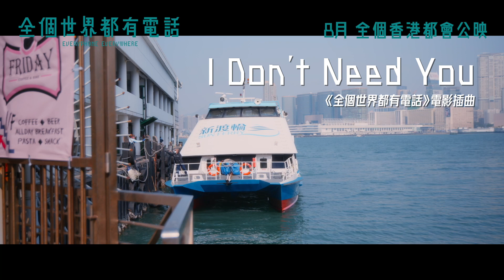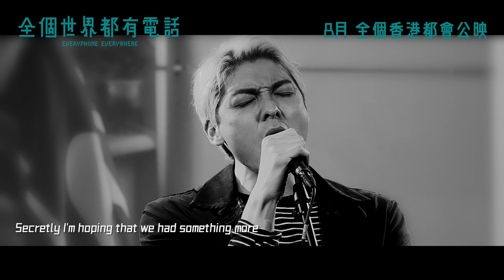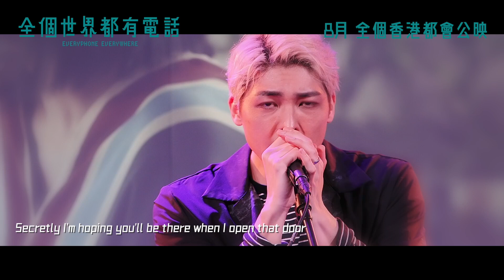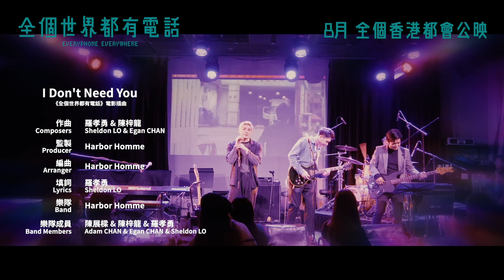【《全個世界都有電話》EVERY PHONE EVERY WHERE】英文插曲《I Don’t Need You》Harbor Homme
《全個世界都有電話📲》繼續公佈新插曲🎼

香港本地型男樂隊Harbor Homme @harborhomme 包辦曲詞編監唱嘅《全個世界都有電話》EVERYPHONE EVERYWHERE📞英文插曲《I Don’t Need You》隆重發佈🎹🎸🎤輕搖滾曲風加上主音羅孝勇Sheldon深情演繹，娓娓道出告別所愛嘅哀愁😢MV入面仲收錄咗《全個世界都有電話》更多未曝光嘅精華片段，展現電影與音樂相輔相成嘅吸引力👏

✨《緣路山旮旯》導演黃浩然最新力作👊🏻全新故事鼎盛陣容
✨周國賢x韋羅莎x陳湛文擔正演出❣️蔡思韵、周漢寧、鄧麗英攜手合演
✨入圍第25屆 意大利烏甸尼遠東電影節 競賽電影

故事大綱：
三位中學好友在1997年的暑假，聯袂購買了人生第一部手機。每個人將自己對未來的憧憬，透過SMS互傳給對方收藏，並約定25年後吃飯敘舊，揭曉當初傳給對方的訊息。三人在25年後終於聚首一堂，但卻各自因為智能手機，而經歷了不平凡的一天，最後更為自己的人生找到了新意義。

導演：黃浩然 @amoswonghoyin
監製：曾麗芬、黃浩然、鄺珮詩、鍾宏杰、吳奇龍、陳保英
領銜主演：周國賢 @koholaendy、 韋羅莎 @rosamvelasco、陳湛文 @chancharmman
主演：周漢寧 @henickchou、 鄧麗英 @laiyingdesu
友情演出：蔡思韵 @ceciliachoii

暑假 強勢上映🔥